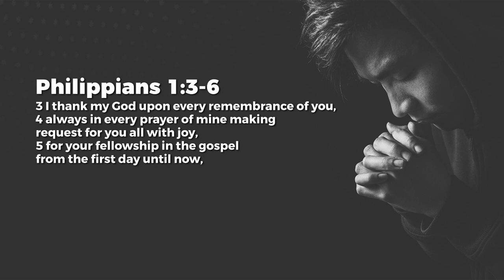Philippians 1 - Jeyakumar Isaiah | Daily Devotion, April 28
Today's Daily Devotional: Philippians 1